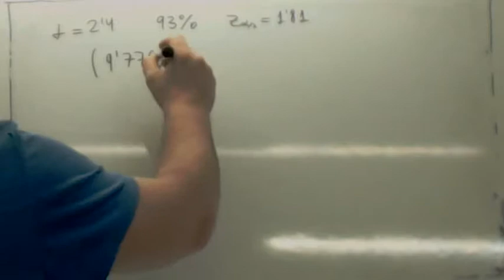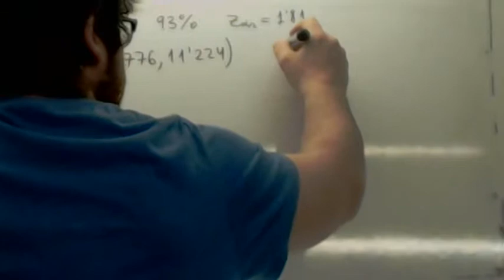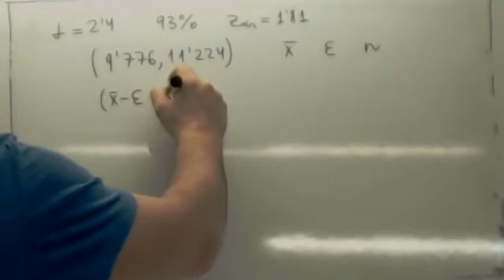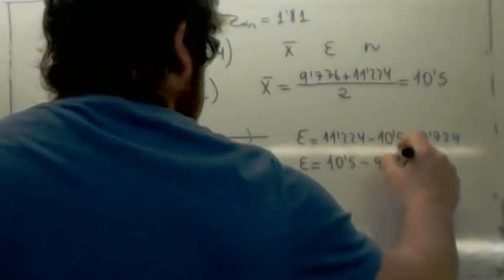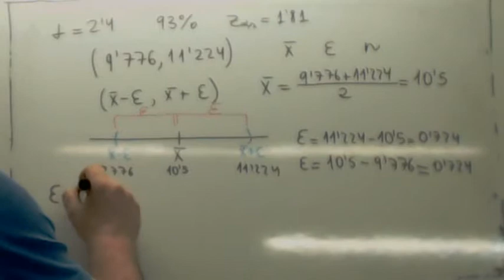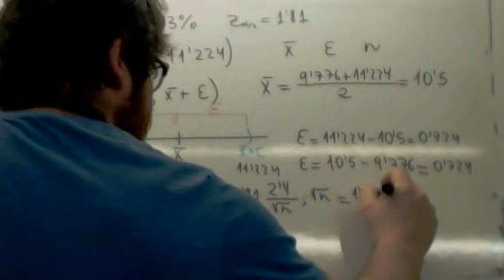Intervalos de confianza para la media Dado intervalo obtener media y error Usero